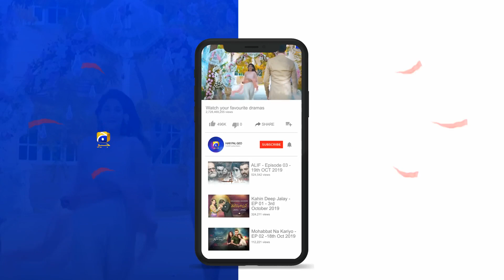Ramz-e-Ishq | Episode 29 | Best Scene - 05 | Har Pal Geo